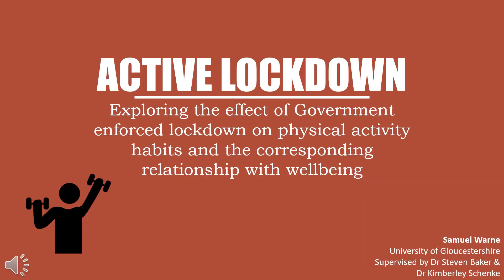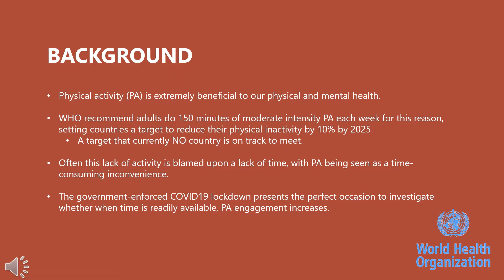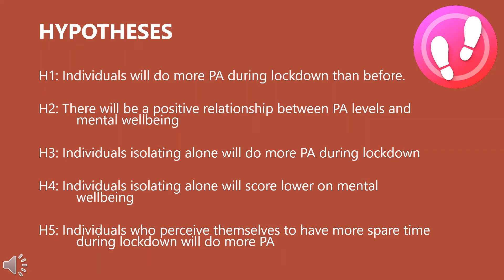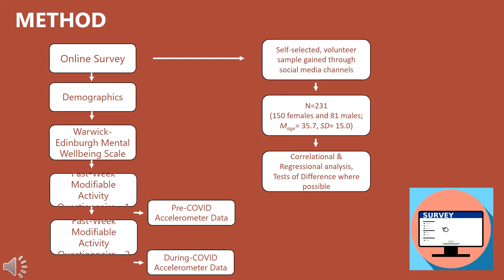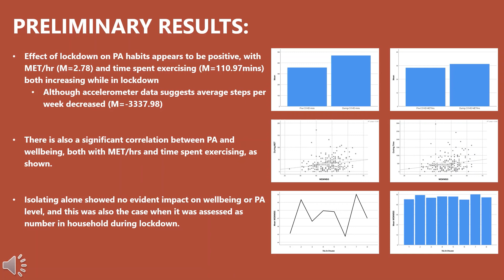Active Lockdown: Effect of Enforced Lockdown on Physical Activity Habits and Well-Being - S. Warne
Presented at the socialBRIDGES e-conference, Universität der Bundeswehr München, 22-24 July 2020